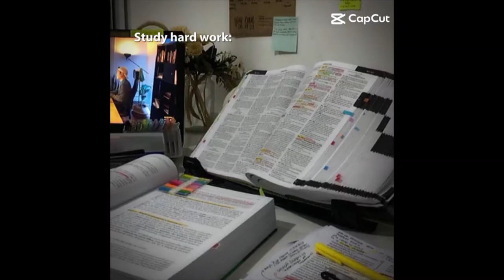[Study Account]#4 |THPTQG 2024 | Động lực học tập